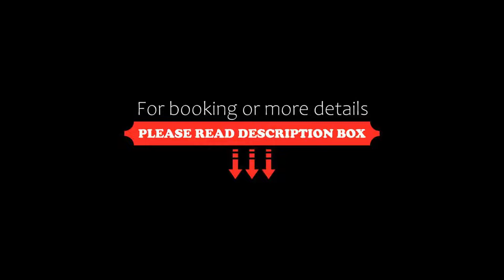OYO 72770 Vega Homes, Haridwār, India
About Property:
OYO 72770 Vega Homes is located in Haridwār, within 10 km of Mansa Devi Temple and 9 km of Har Ki Pauri. All rooms feature a kitchen, a flat-screen TV with cable channels, and a private bathroom.
All units at the hotel include air conditioning and a wardrobe.
A continental breakfast is available daily at OYO 72770 Vega Homes.
Pentagon Mall is 20 km from the accommodation. The nearest airport is Dehradun Airport, 34 km from OYO 72770 Vega Homes.
Property Type: Hotel
Address: 1, Near chandi devi mandir ,kangri, Haridwar, 249403 Haridwār, India
Searching For
1. OYO 72770 Vega Homes - Haridwār - India
2. OYO 72770 Vega Homes - Haridwār - India Address
3. OYO 72770 Vega Homes - Haridwār - India Rooms
4. OYO 72770 Vega Homes - Haridwār - India Amenities
5. OYO 72770 Vega Homes - Haridwār - India Offers and Deals
Audio Credit:
Track Title: Blank Slate
Artist: VYEN